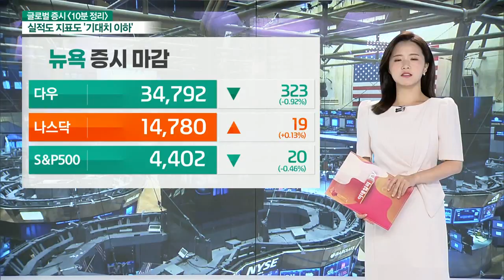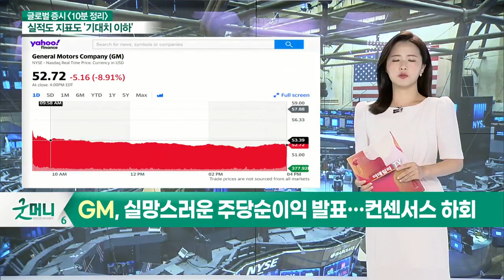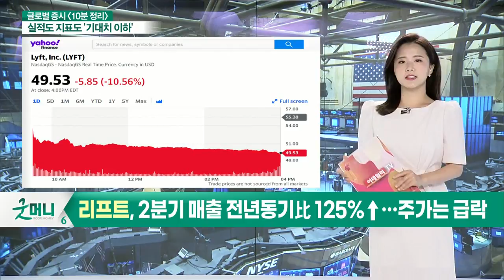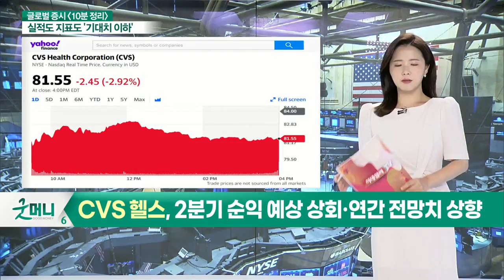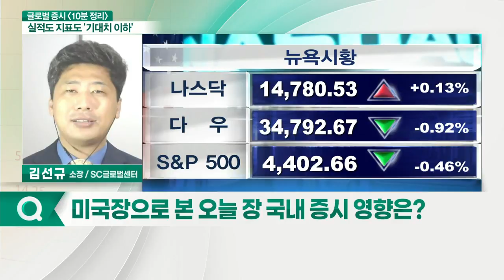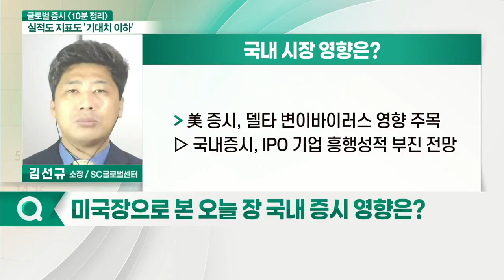로빈후드 거래 폭발 / GM, 실망스러운 주당순이익 발표… 컨센서스 하회 / 리프트, 2분기 매출 전년동기比 125%↑_글로벌 증시+전문가 시각 (20210805)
- 로빈후드 거래 폭발… 장중 한땐 80%넘게 상승
- GM, 실망스러운 주당순이익 발표… 컨센서스 하회
- 리프트, 2분기 매출 전년동기比 125%↑… 주가는 급락
- 우버, 실적발표… 운전자 부족으로 내부비용 증가
- CVS 헬스, 2분기 순익 예상 상회·연간 전망치 상향
- 비욘드스프링 한때 242% 폭등… 폐암 치료제 개발 발표 + 87.84 pt

- 3대 지수 혼조세 마감... 쉬어가는 모습 보일 전망
- S&P500 지수 하락 마감... 쉬어가는 모습 보일 전망
- 美 국채 금리 하락 및 EIA 유가 재고 증가... 쉬어가는 모습 보일 전망
- 클라리다 부의장 금리 인상 발언... 고점 우려로 인한 과매도 발생 주의
- 中 증시 규제 우려 일시적 감소... ​화장품·엔터·게임주 관심
- 美 증시, 델타 변이 바이러스 영향 주목... IPO 기업 흥행 성적 부진 전망